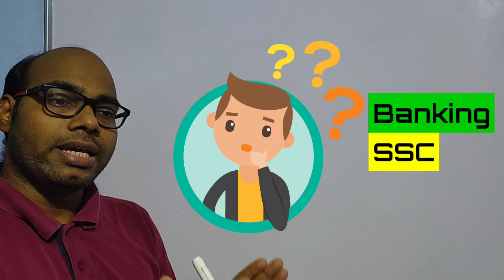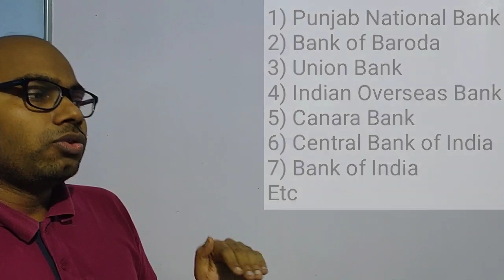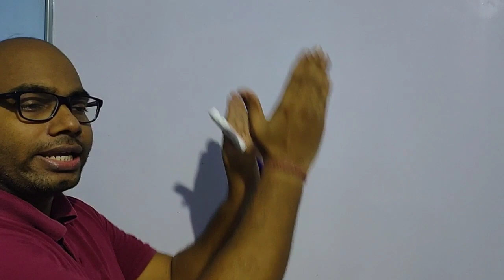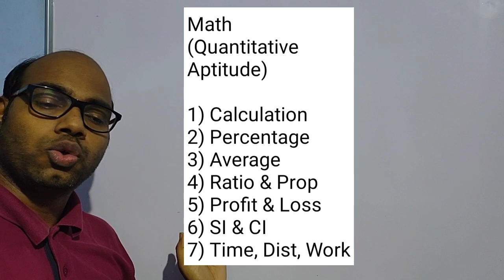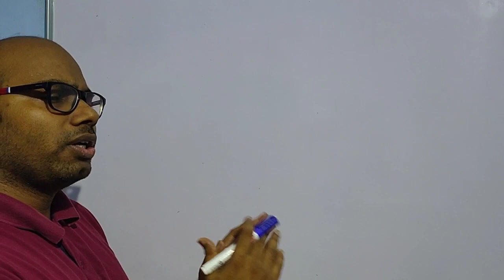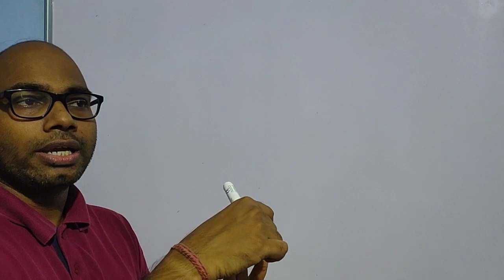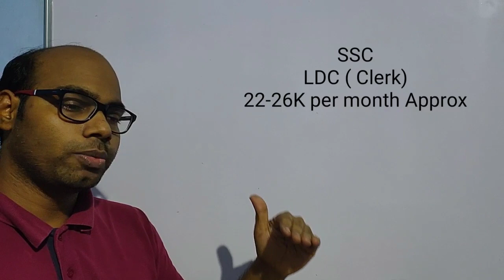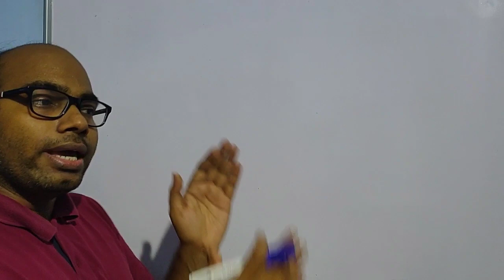Banking or SSC or Railway II No more confusion II Take right decision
Hi, My self Manas Ranjan Biswal, having more than 15 years experience in teaching quantitative Aptitude for all competitive examinations like Banking, SSC, Railway, CAT, XAT, AFCAT etc.

Faculty of BSC ( Banking Services Chronicle)
Educator at Unacademy

I have discussed every doubts you have about Banking, SSC and Railway exams. Take right decision. I have discussed every factors to take right decision.

Points Discussed

1) Job Sector
2) Syllabus comparison
3) Exam pattern
4) Vacancy per year
5) Salary and posting